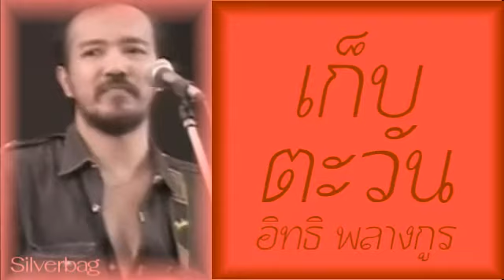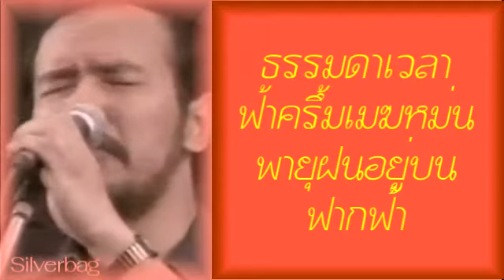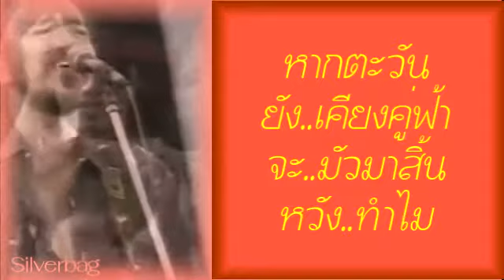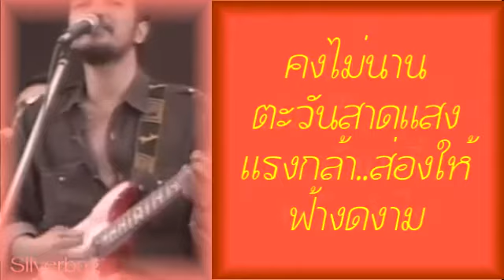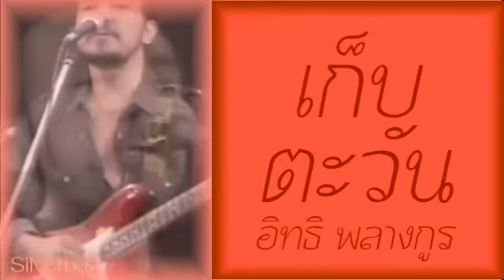เก็บตะวัน - อิทธิ พลางกูร